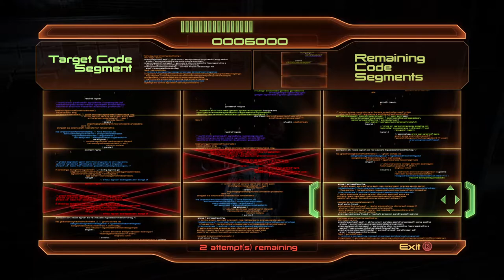MASS EFFECT LEGENDARY EDITION Mass Effect 2 PC HD No Commentary Playthrough - Part 5, ARCHANGEL